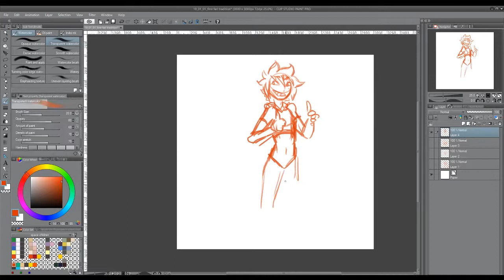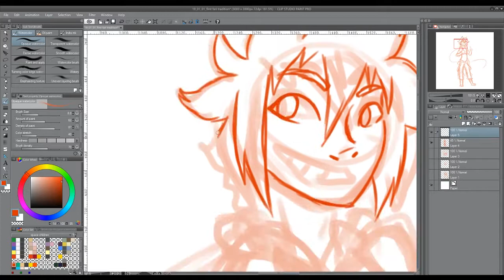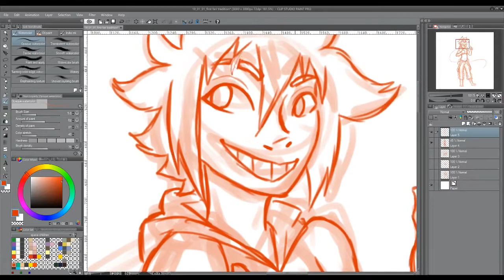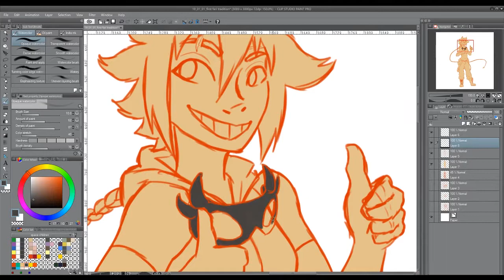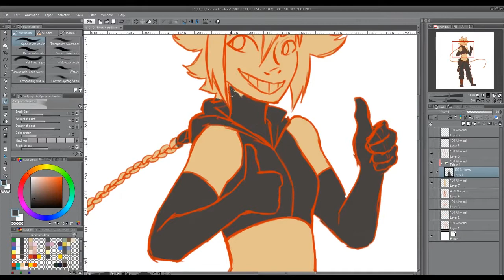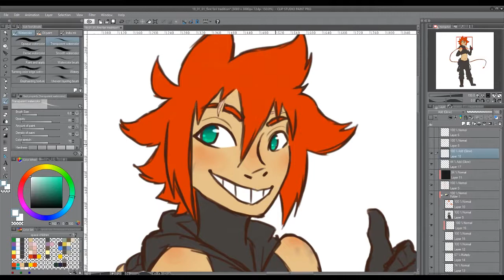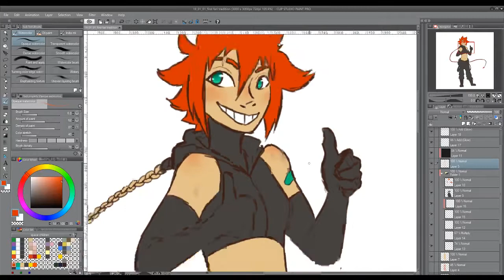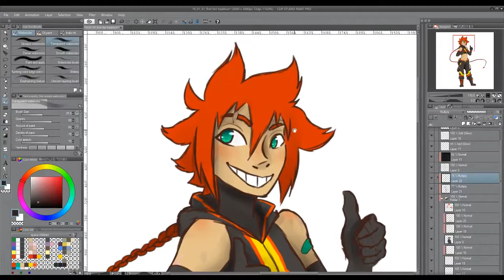[Speedpaint] Happy new year! [OC]